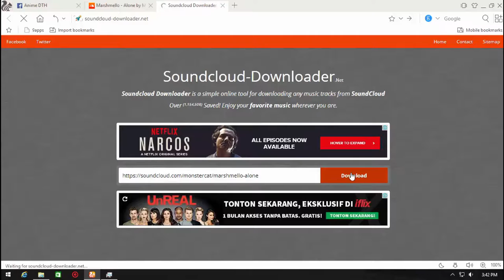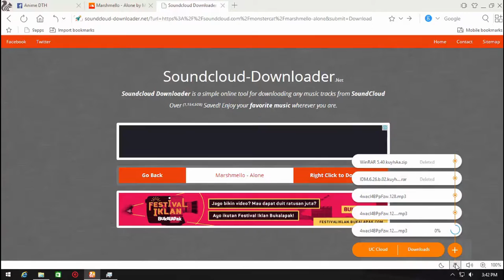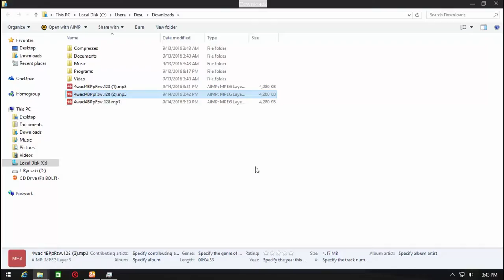Bagaimana Cara Mendownload Lagu di Soundcloud